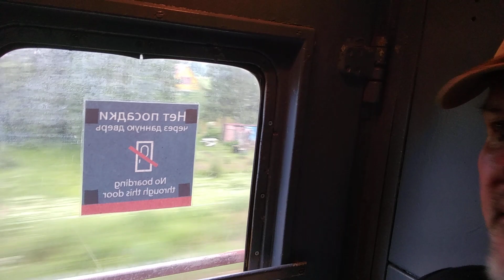Молитва в тамбуре поезда! Еду из Твери в Тулу! ХристосВоскрес 2021.06.08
1) В России: Карточка VISA Сбербанк России: 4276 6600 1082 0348 и она открыта на имя SERGEY ZHURAVLEV

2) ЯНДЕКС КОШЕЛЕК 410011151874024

3) через систему webmoney - для перечислений в российских рублях WMR-кошелёк R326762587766 в долларах США WMZ-кошелёк Z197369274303 в Евро WME-кошелёк E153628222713 в украинских гривнах WMU-кошелёк U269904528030 WMX-кошелёк X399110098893

6) В Украине: Карточка ПриватБанк, какой я пользуюсь в Украине: 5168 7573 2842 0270 и она открыта на имя Склярского Дениса Владимировича, одного из моих помощников в Киеве

7) Или просто внесите желаемую сумму на номер телефона оператора МТС в России: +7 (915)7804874 и Теле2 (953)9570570, а в Украине номер Київстар Kyivstar: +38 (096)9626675 и lifecell (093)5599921

Мир вам!
שלום